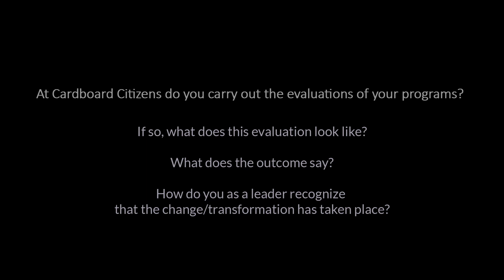Wywiad z Adrianem Jacksonem - część IV / Adrian Jackson interview - part IV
Wywiad z Adrianem Jacksonem, założycielem organizacji Cardborard Citizens i popularyzatorem metody Teatru Uciśnionych.

Wywiad został przeprowadzony przez zespół Drama Way Fundacji Edukacji i Kultury, podczas warsztatu "Rainbow of Desire", który Adrian Jackson, na zaproszenie Drama Way poprowadził w Warszawie w 2017 roku.

Tłumaczenie: Bartosz Nowicki
Nagranie i montaż: Agnieszka Zielińska

Wywiad przeprowadzony był w języku angielskim. Aby włączyć polskie napisy, należy kliknąć ikonkę w prawym dolnym rogu filmu.

Interview with Adrian Jackson, founder of the Cardboard Citizens organization and popularizer of the Theater of the Oppressed.

The interview was conducted by the Drama Way Education and Culture Foundation team during the "Rainbow of Desire" workshop, which Adrian Jackson at the invitation of Drama Way, led in Warsaw in 2017.

Translation: Bartosz Nowicki
Recording and editing: Agnieszka Zielińska